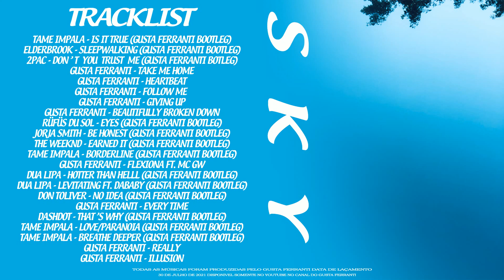Dua Lipa - Levitating ft. DaBaby (Gusta Ferranti Bootleg)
MUSIC FOR PLEASURE  "SKY"